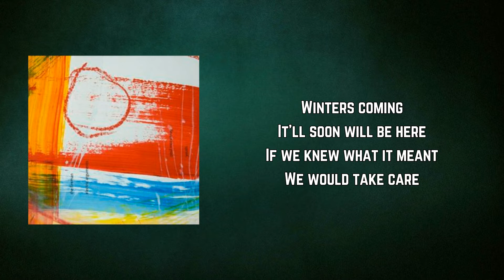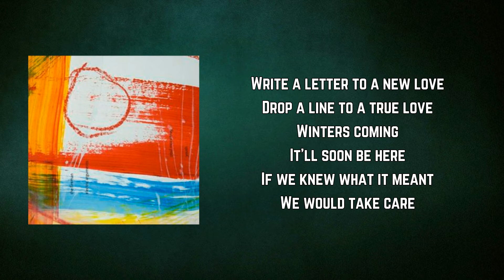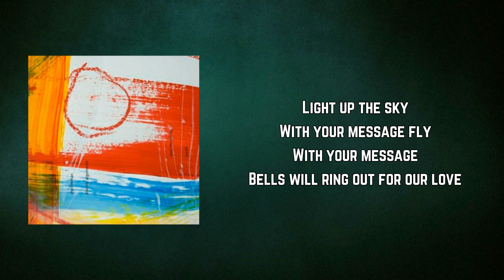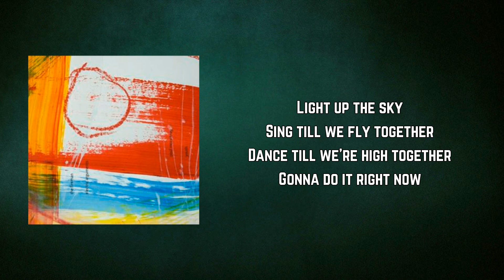Paul McCartney - Dance Till We're High (Lyrics)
Dance Till We're High by Paul McCartney
Album: Electric Arguments

Dance Till We're High Lyrics:

Winters coming
It'll soon will be here
If we knew what it meant
We would take care

Snow is falling
Where the snow falls

We would dance
Light up the sky
With your message fly
With your message
Bells will ring out for our love

Gonna do it tonight
Sing till we fly together
Dance till we're high together

Write a letter to a new love
Drop a line to a true love
Winters coming
It'll soon be here

Shake our heads
We would be there

Gonna do it right now